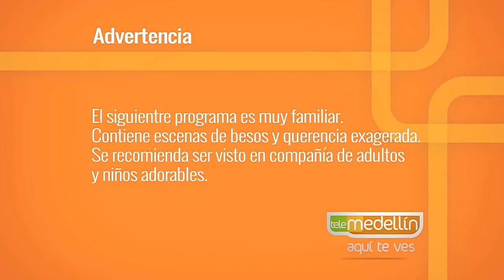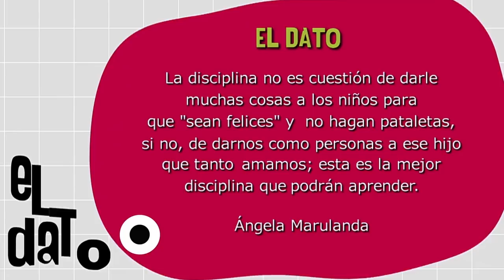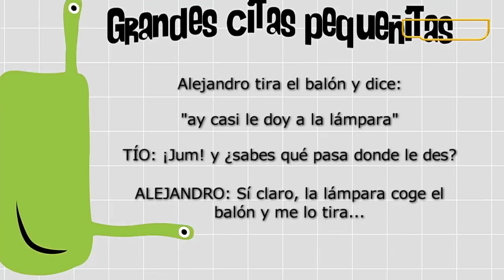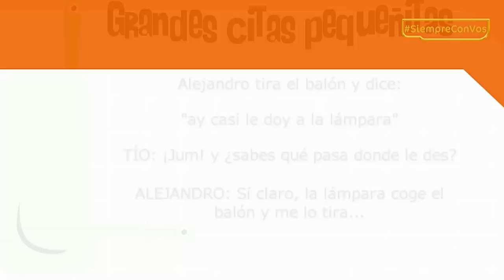Disciplina positiva [Paso a Paso TV] Telemedellín